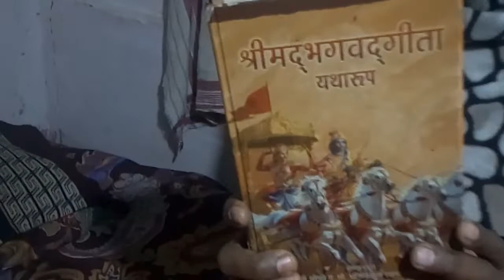Srimad bhagwat Gita ka pravachan by Indian Parvati ji🌏पारबती जी द्वारा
पारबती जी द्वारा भगवत गीता के बारे में दिया गया एक प्रवचन
 भगवतगीता  के बारे में
श्री मद्भागवत गीता
जो 11 jan 2022 me deya gaya
Assam ke Dibrugarh me